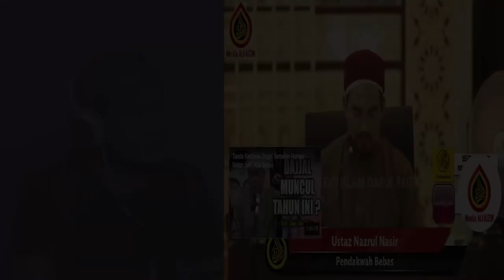💥WOOHH.⁉️ PENYAKIT MANUSIA AKHIR JAMAN.⁉️ PERTAMA KALI TENGOK USTADZ MALAYSIA NI.⁉️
+ @MORINA REACT
+ @MORINA OFFICIAL
+ @CAKMOJIB NEW
+ @KEBUN CAKMOJIB